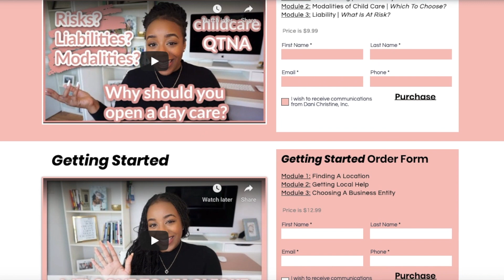Why Should You Open A Day Care? | Tips For Child Care Providers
Thinking about starting a daycare? Why?! Being a childcare business owner is extremely rewarding, and yes the business is lucrative, but it is hard work. to find out if it's really for you.